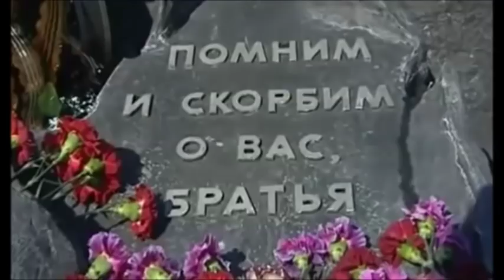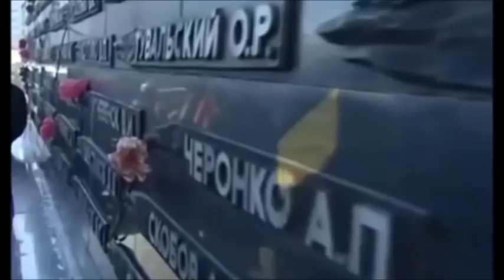Песни Афгана. "Не грусти, ветеран" -Эдуард Гаркушенко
►слова, музыка, исполнение -Эдуард Гаркушенко
►Музыкальная композиция "Не грусти, Ветеран"